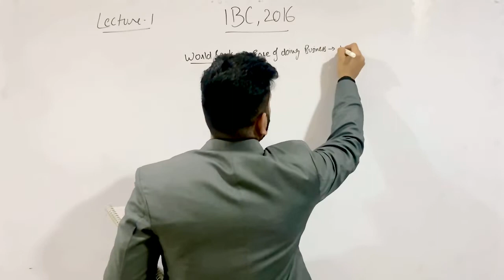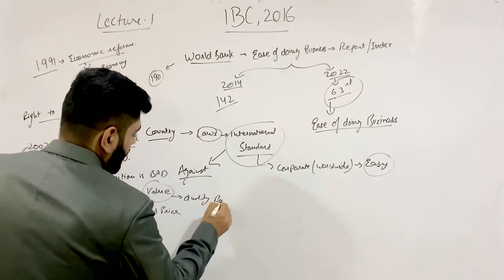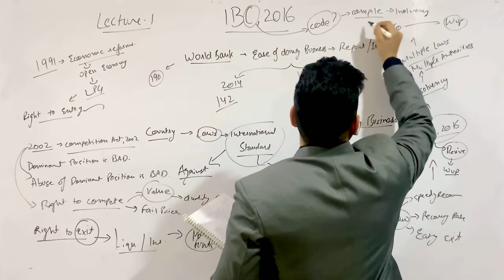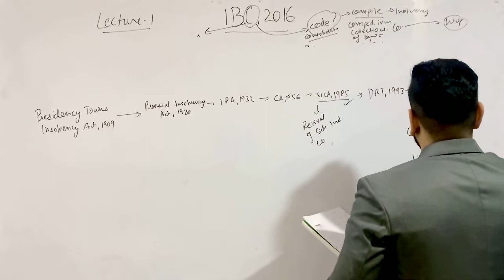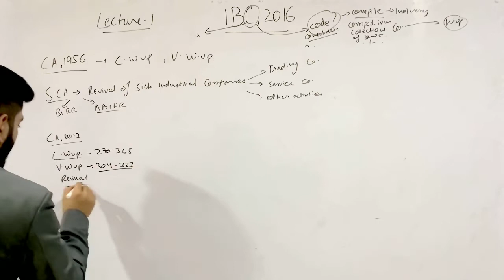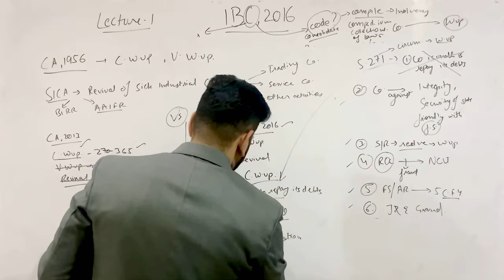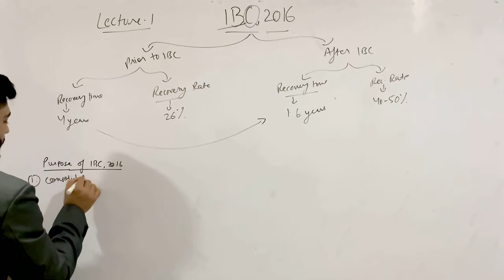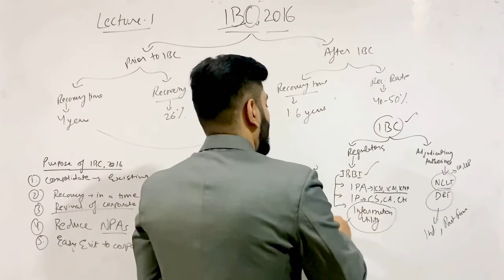Insolvency and Bankruptcy Code, 2016 December 2022 Lecture 1 CS Professional IBC,2016 Gurkirat Singh